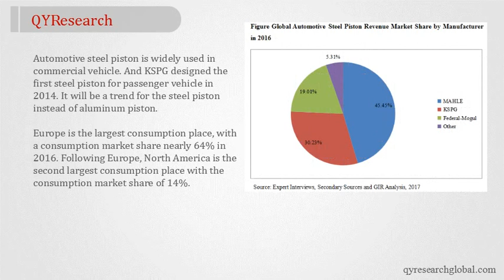QYResearch: In 2016, global revenue of automotive steel piston is nearly 100 M USD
According to QYResearch，In the last several years, global market of automotive steel piston developed rapidly, with an average growth rate of 20%. In 2016, global revenue of automotive steel piston is nearly 100 M USD; the actual production is about 11.5 K units.